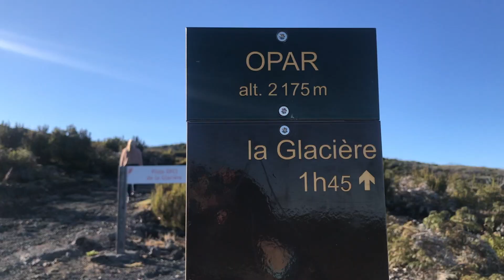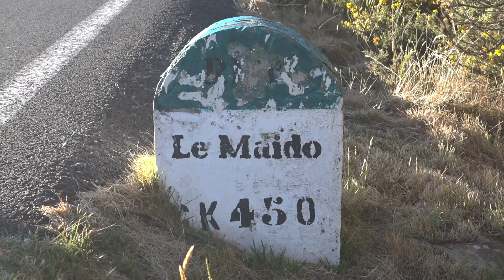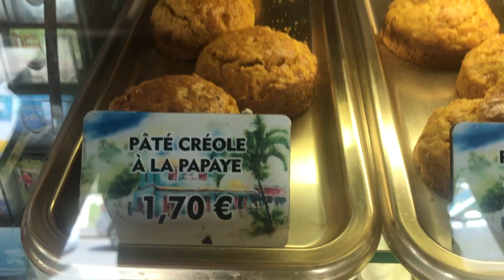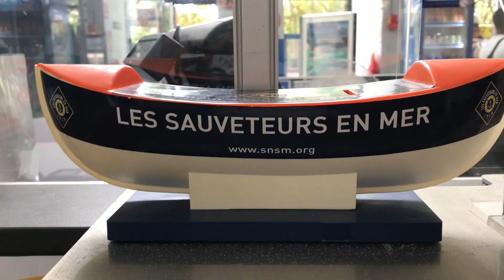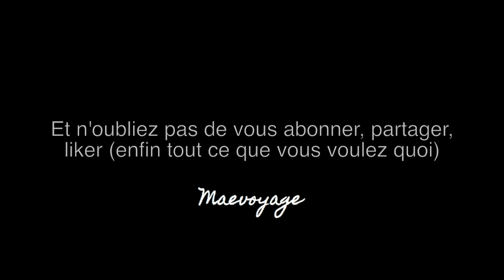18: PARAPENTE, TORTUES ET RANDOS SUR L'ÎLE INTENSE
Bienvenue sur ma chaîne youtube dédiée aux voyages!

Liens* de mes appareils:
Drone Mavic Air
Batteries drone Mavic Air
Caméra Sony RX100 iv
Pochette d’appareil photo Sony RX100 iv
Batterie de recharge sony

Je m’appelle Maëva, j’ai 24 ans et je suis passionnée de voyages.
J’ai voyagé dans 16 pays et j’ai habité dans 3 pays différents: en France pour la majorité de ma vie mais aussi en Angleterre et aux Etats-Unis pour mes études.

Dans ces vidéos je vous emmène avec moi à la découverte du monde! Aujourd'hui je vous emmène à l'île de la Réunion, à 11h d'avion de Paris Orly bordée par l'océan indien. Entre parapente, tortues et randos, cette île est absolument magique. Restez connectés pour l'épisode 2!

Peace!

My name is Maeva and i'm 24. I travel the world since I am young and I want to share my adventures with you! I lived in the USA and in the UK for my studies and travelling is like the best thing in life right?

Maevoyage x